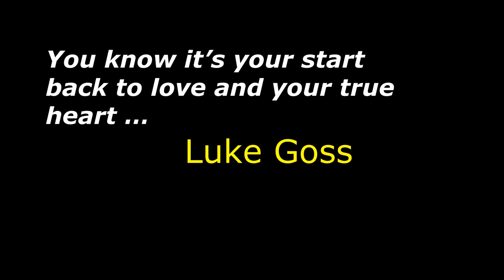New tune…Your True True Heart..love you xxx lyrics below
Your True True Heart..love you (Вы знаете, что это ваше возвращение к любви и вашему истинному сердцу)
uh-oh it’s me again hey I just want to love you and put a mirror in your hand you wanna look away I know so just like me when he showed his plan we can all leave the desert loved and guided by his hands

Chorus
We can just Walk the world an oyster in our hands
And stand with the light within your hands
and heart with him your perfect counterpart
You know it’s your start back to love and your true heart …
your true true heart

Verse 2
uh-oh it’s time my friend hate its time we let go just let me love you ‘till the end hey Look I know how they have hurt you so together your heart we’ll mend you know your life is waiting for you your victory he will send so we can just
Chorus